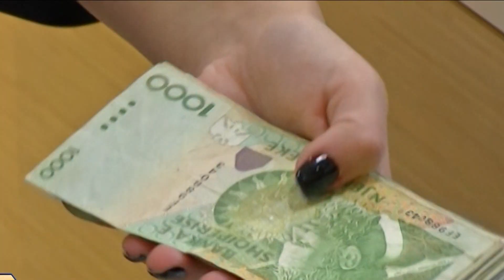PS dhe opozita bashkojnë votat në Komision: Rriten rrogat e deputetëve dhe ministrave